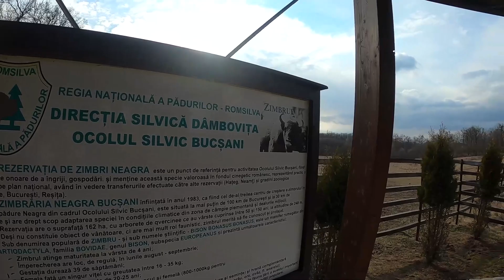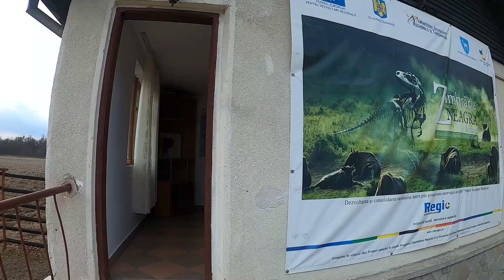Ep. 12 Zimbri și zi-mi Bre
De colo colo pe lângă casă la Rezervația de zimbri de la Bucșani